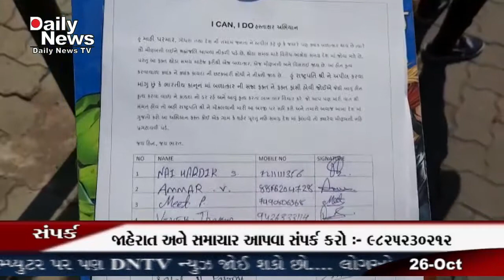DNTV NEWS CHANNEL :- 26-10-2020 ( વડોદરા )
રાજ્યમાં વધી રહેલા દુષ્કર્મના કેસમાં ફક્તને ફક્ત ફાંસીની સજાની જોગવાઈની માંગ સાથે ગોધરાની 12 વર્ષની બેટીએ વડોદરાના કમાટીબાગ ગેટ પાસે સહીં ઝુંબેશ કરી હતી રાજ્યમાં અને દેશમાં વધી રહેલા દુષ્કર્મના બનાવોને લઈ દુઃખી થયેલી ગોધરાની 12 વર્ષની માહી નરેન્દ્રકુમાર પરમારે દુષ્કર્મના કેસમાં ફક્ત અને ફક્ત ફાંસીની સજાની જોગવાઈ કરવામાં આવે તેવી માંગણી રાષ્ટ્રપતિ સમક્ષ મુકવા નગરજનોનો સહયોગ મેળવવા સહીં ઝુંબેશ શરૂ કરી છે.સોમવારે માહી પિતા અને ભાઈ સાથે વડોદરા આવી પહોંચી હતી અને કમાટીબાગ ગેટ નંબર 2 પાસે સહીં ઝુંબેશ યોજી હતી.તેણે રાષ્ટ્રપતિ ને અપીલ કરતાં જણાવ્યું છે કે ભારતીય કાનૂનમાં બળાત્કારની સજા ફક્તને ફક્ત ફાંસી હોવી જોઈએ.જેથી આવું હીન કૃત્ય કરવાવાળા ને કાયદાનો ડર રહે અને આવું કૃત્ય કરતાં લાખ વાર વિચાર કરશે.જેથી માહી પરમારની આ વાતથી   સમંત હોઈ તેવા અન્ય જાગૃત નાગરિકોને રાષ્ટ્રપતિ ને મોકલનાર અરજી પર સહીં કરી સહયોગ મેળવવા આ સહીં ઝુંબેશ શરૂ કરી છે.જેમાં વડોદરામાં માહીને નગરજનોનો બહોળો પ્રતિસાદ મળ્યો હતો.